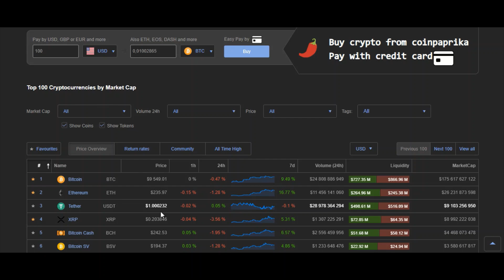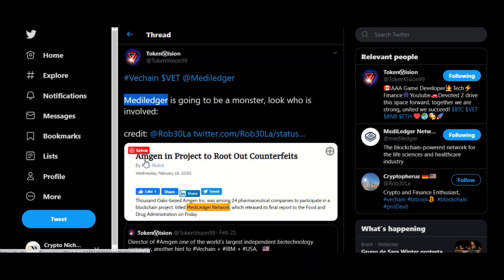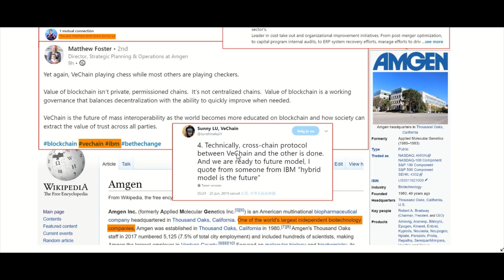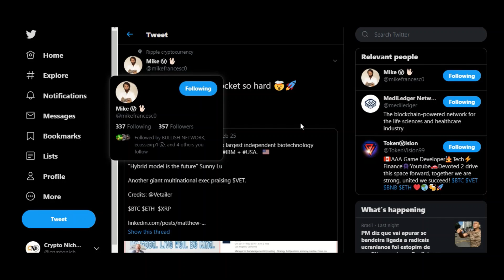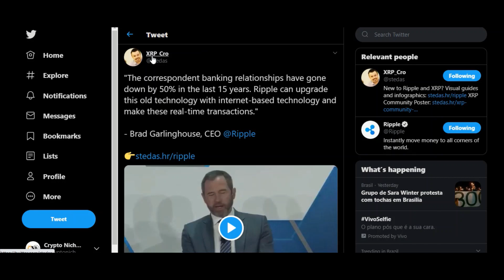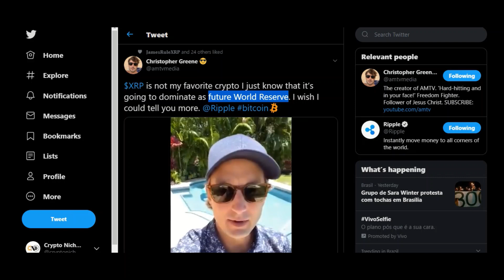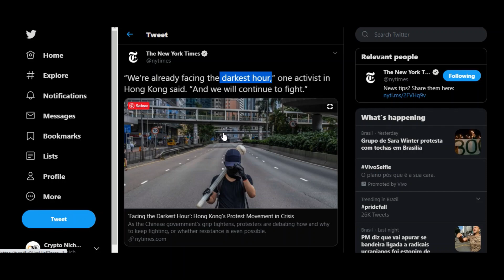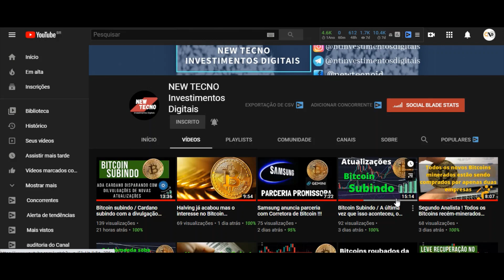Amgen e VeChain Formou o Projeto MediLedger, SBI VC Trade Smartphone App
VeChain publica a primeira pré-impressão no PoA 2.0-SURFACE, estabelecendo-se ainda mais como pioneira na adoção e tecnologia de blockchain

25 de fevereiro de 2020, Xangai, China - O Dr. Peter Zhou, cientista-chefe da VeChain, e o Dr. Zhijie Ren, pesquisador sênior de blockchain da VeChain, publicaram recentemente um documento de pré - impressão intitulado ' SUPERFÍCIE: Um algoritmo prático de consenso em blockchain de verdade Redes mundiais . O artigo apresenta um algoritmo de consenso de próxima geração de Prova de Autoridade (doravante referido como PoA 2.0-SURFACE ) para redes de blockchain.
O novo algoritmo de consenso PoA 2.0-SURFACE é caracterizado como uma abordagem de extensão de cadeia segura, adaptável a casos de uso e relativamente livre de bifurcação.
Compartilhado como uma pré - impressão , este trabalho pretende apresentar ao público a pesquisa da VeChain sobre PoA 2.0-SURFACE o mais cedo possível, aumentando a comunicação e a conscientização acadêmica sobre os recursos exclusivos e amigáveis ​​aos negócios do VeChainThor Blockchain. O trabalho pioneiro em infraestrutura blockchain altamente eficaz e estável beneficiará empresas e projetos com soluções implementadas e construídas no VeChainThor Blockchain em muitas áreas e ajudará a atrair ainda mais empresas para o ecossistema VeChain.
O consenso para segurança, velocidade e estabilidade
O PoA 2.0-SURFACE é um algoritmo de consenso de blockchain que desfruta dos benefícios do consenso de Nakamoto e do consenso de tolerância a falhas bizantinas (BFT). O primeiro permite que o sistema obtenha um desempenho quase ótimo de taxa de transferência e latência na maioria das vezes, enquanto o segundo garante consistência (segurança) descomprometida do razão, mesmo quando a rede é estritamente assíncrona.